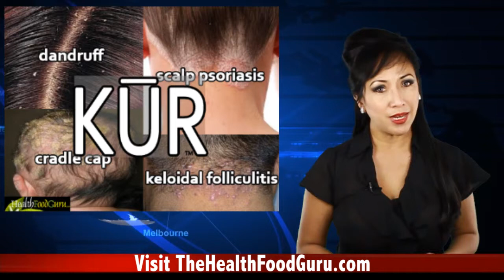Dry Scalp Treatment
- The Only 100% Organic Anti-Dandruff Shampoo/Conditioner! KŪR™ is now here to change your hair and scalp forever! Dandruff? Scalp Psoriasis?